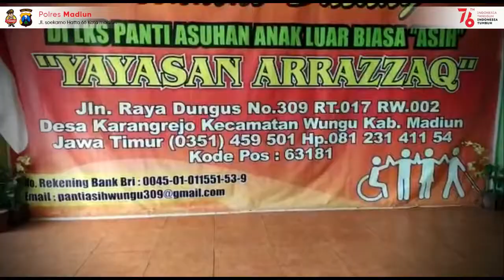POLRES MADIUN BAKTI SOSIAL BERSAMA PANTI ASUHAN ANAK LUAR BIASA